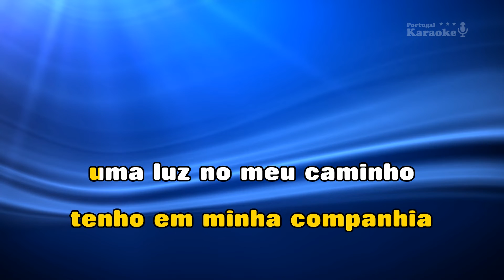♫ Demo - Karaoke - EU TE AGRADEÇO SENHOR - Jorge Ferreira